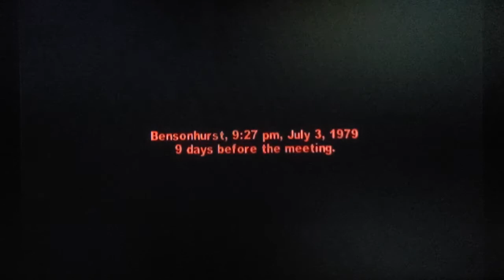[Semi-blind] The Warriors (Hardcore Soldier) - Part 21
Let's Play The Warriors (2005, Rockstar Games)
Semi-blind/Hardcore Soldier Difficulty

Mission 12: Set Up (+bonus objectives)